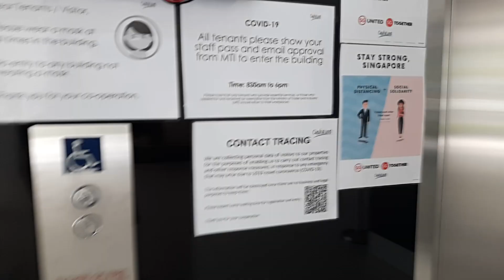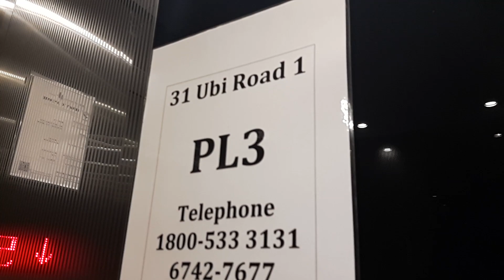Schindler elevator at 31 Ubi Road 1 Aztech Annex Building Singapore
Ride on a Schindler elevator at 31 Ubi Road 1/Aztech Annex Building in Singapore.
Information about the elevator:
Brand: Schindler
Location: 31 Ubi Road 1 Aztech Annex Building
Year of service: ?
Motor: ?
Date of filming: 12th June 2020 (12/06/2020)
Przejazd windą Schindler na 31 Ubi Road 1 w budynku Aztech Annex w Singapurze.
Informacje o windzie:
Marka: Schindler
Miejsce: 31 Ubi Road 1 budynek Aztech Annex
Rocznik: ?
Silnik: ?
Data nagrania: 12 Czerwiec 2020 (12/06/2010)
Miłego oglądania! 😊